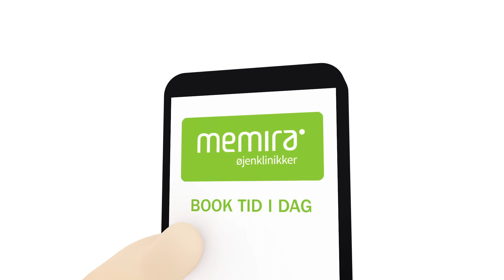Maja fortæller hvordan livet blev bedre!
Maja har fået en FS-Lasik!